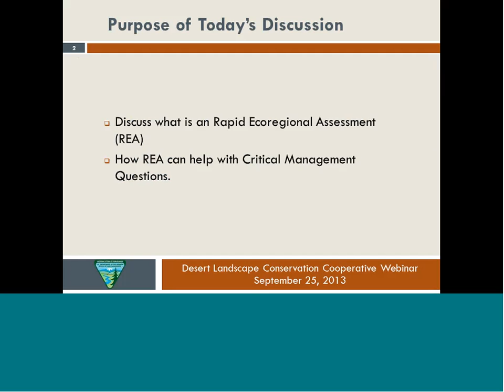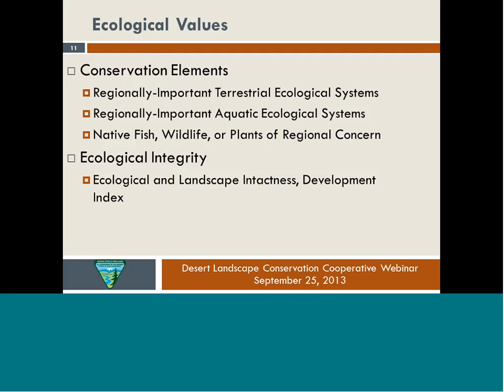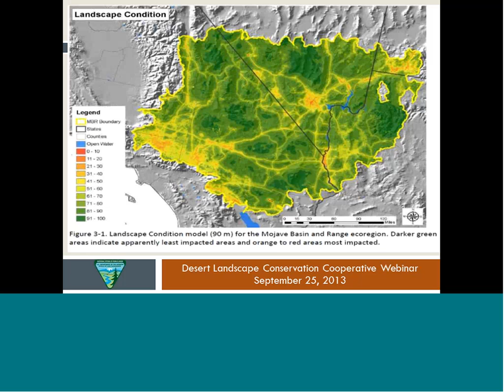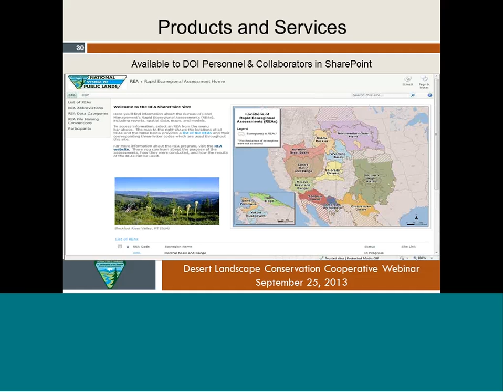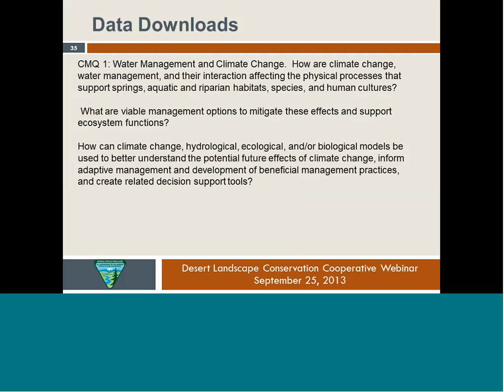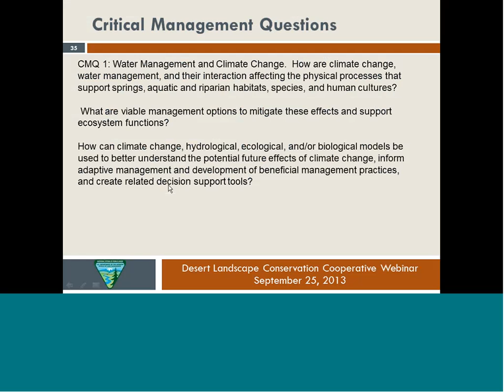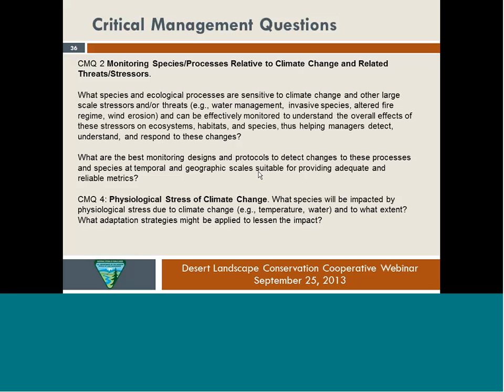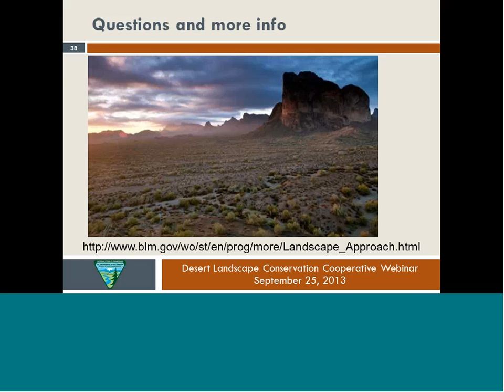Webinar: BLM's Rapid Ecological Assessments (REA)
Title: BLM's Rapid Ecoregional Assessments (REA)
Presenter: Elroy Masters, Bureau of Land Management (BLM)
Date: September 25th, 2013 at 10 am PST

Currently, two REAs have been completed  within the Deset LCC boundary (Sonoran and Mojave Basin and Range).  REAs covering Madrean Archipelago and Chihuahuan Desert ecoregions were started in FY12.   REA are landscape assessments that look across an ecoregion to gain an understanding of ecological conditions and trends; natural and human influences; and opportunities for resource conservation, restoration, and development. They seek to identify important resource values and patterns of environmental change that may not be evident when managing smaller, local land areas.